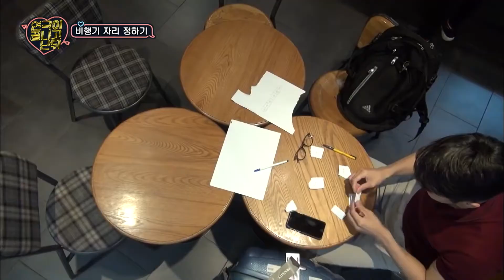(POR) (parte 1) | Bohyun falhou em deixar Yura com ciúme